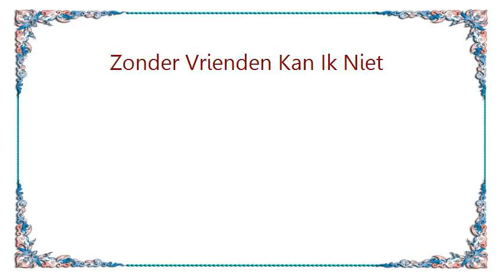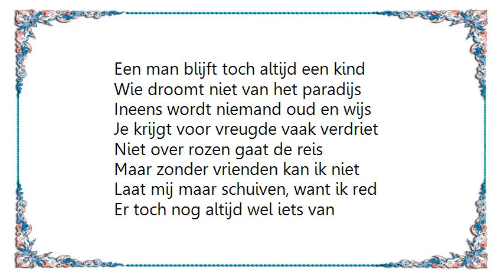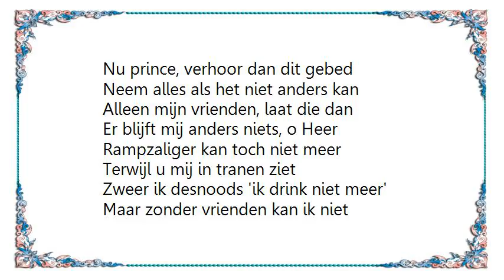Boudewijn de Groot - Zonder Vrienden Kan Ik Niet Lyrics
[Lyrics Boudewijn de Groot - Zonder Vrienden Kan Ik Niet]
Je kunt desnoods wel zonder geld
Al is dat voor je maag niet fijn
Nog erger als een vrouw je kwelt
Want dan doet ook je hart nog pijn
Ik weet het kan verschrikkelijk zijn

Liefst heb ik een vriend met wie ik alras
Langdurig zeuren kan hoe 't was
En ik heb troost in mijn verdriet
M'n makker, schenk me nog een glas
Want zonder vrienden kan ik niet

Raar is het leven toch, ik hou
Al niet zo veel van alcohol
Maar uitgerekend om een vrouw
Sla ik naar binnen tot ik vol
En snikkend van de bittere lol

Subiet in slaap val in een stoel
Daar vindt een vriend mij, ruimt mijn boel
Ik wankel, prevel vals een lied
Omdat ik me toch gelukkig voel

Bedrogen ben ik vaker wel
Ook heb ik meer een vrouw bemind
Uit ging het steeds, maar aan die hel
Denkt toch geen mens als het begint
Een man blijft toch altijd een kind

Wie droomt niet van het paradijs
Ineens wordt niemand oud en wijs
Je krijgt voor vreugde vaak verdriet
Niet over rozen gaat de reis
Maar zonder vrienden kan ik niet

Laat mij maar schuiven, want ik red
Er toch nog altijd wel iets van
Nu prince, verhoor dan dit gebed
Neem alles als het niet anders kan
Alleen mijn vrienden, laat die dan

Er blijft mij anders niets, o Heer
Rampzaliger kan toch niet meer
Terwijl u mij in tranen ziet
Zweer ik desnoods 'ik drink niet meer'